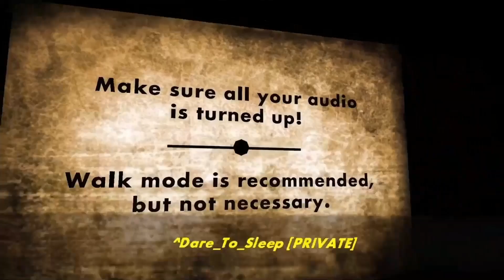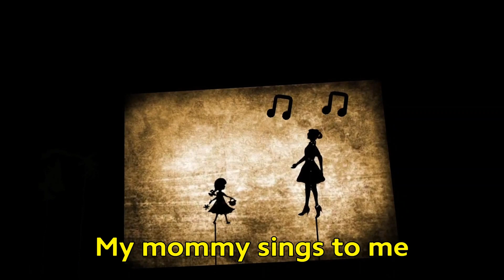Don't DARE TO SLEEP In VR! | Rec Room Horror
Friends in Video:  Sheep "The goat"

^Dare_To_Sleep

Socials